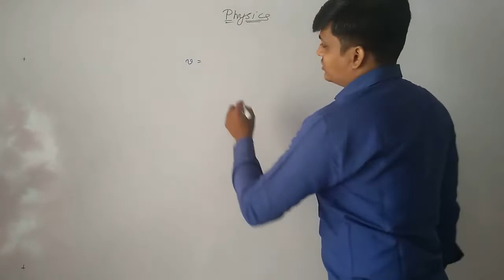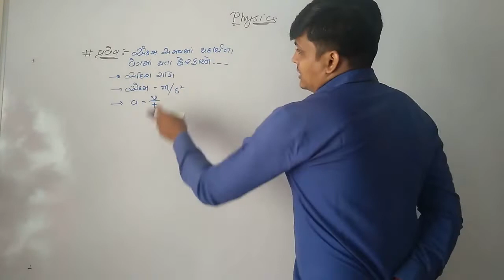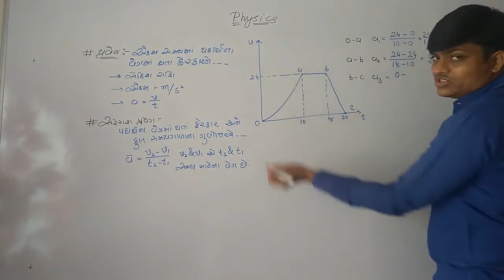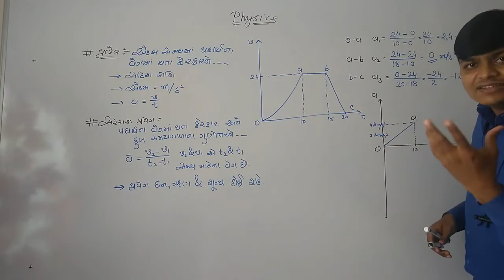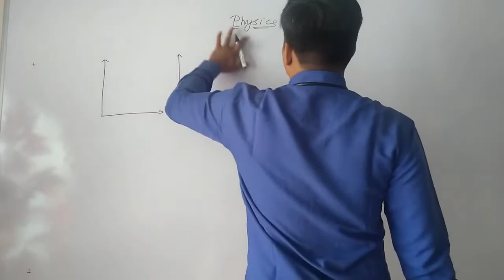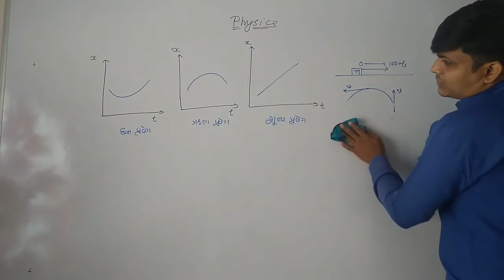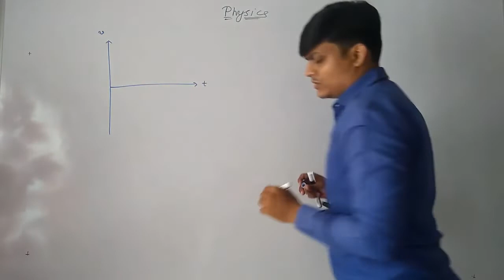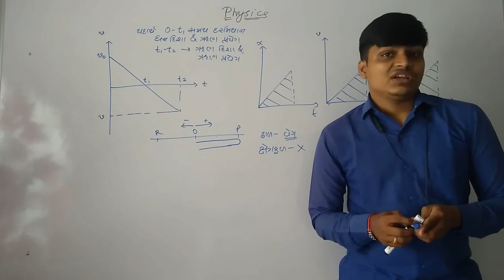Ch-3 Lecture-5 પ્રવેગ